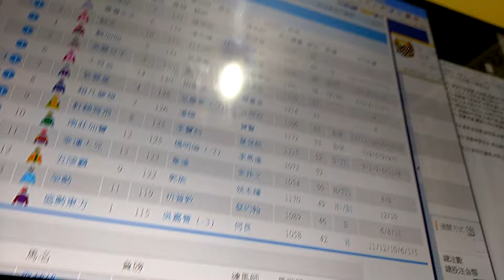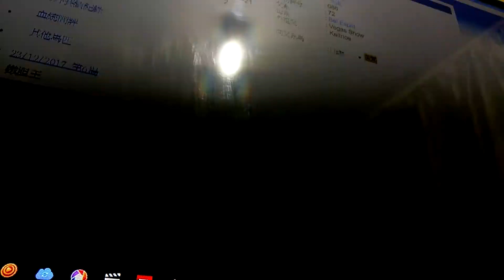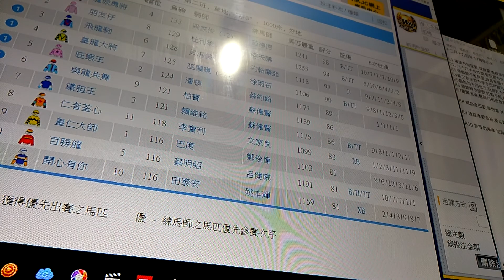十二月二十三 第六塲心水